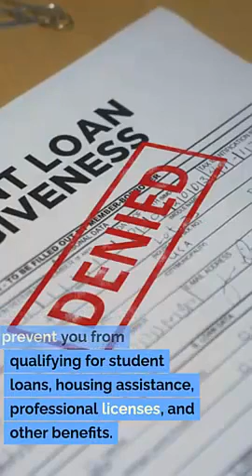Expungement Attorney Woods Cross UT